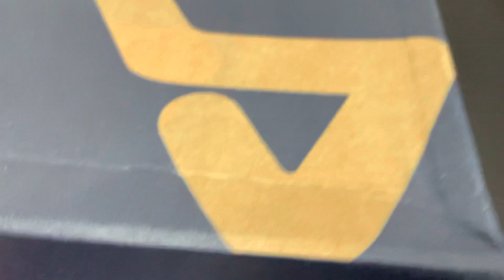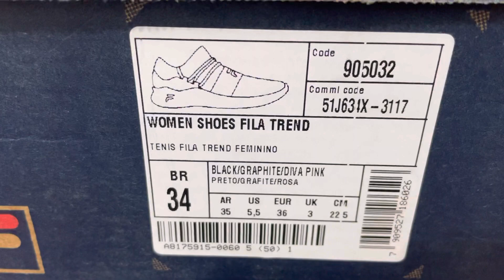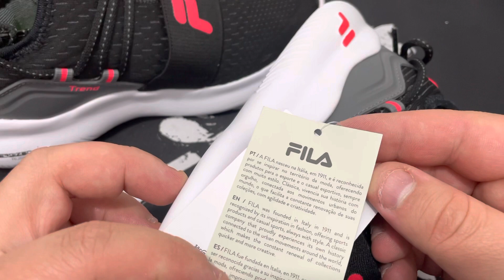Unboxing | Abrindo a Caixa do Tênis Fila Trend Feminino Preto/Grafite/Rosa